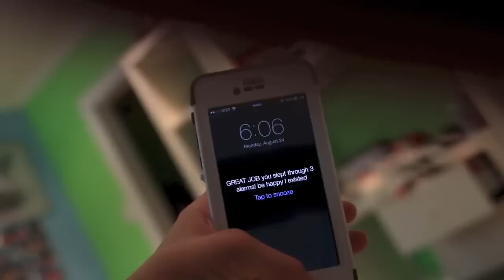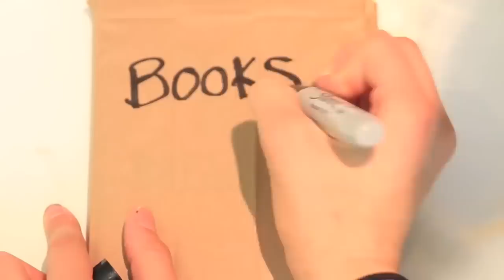Back To School Morning Routine!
“Back To School Morning Routine!" GET THIS TO 200,000 likes!  ADD ME ON SNAPCHAT: RCLBEAUTY101

Rachel Levin
Philadelphia, PA
19102
I decided to do another, back to school, video, so I did a, back to school morning routine, I’ve done other types of, morning routine, I’ve done, morning routine guys vs girls, and different types of morning routines, lemme know if you want to see any other, back to school videos, like my, DIY Weird Back To School Supplies, one, or my, 15 Weird Back To School Lifehacks Every Student Should Know, love, rachel, aka, rclbeauty101